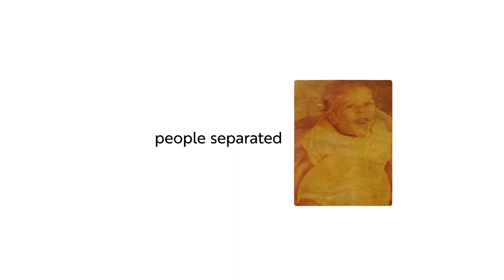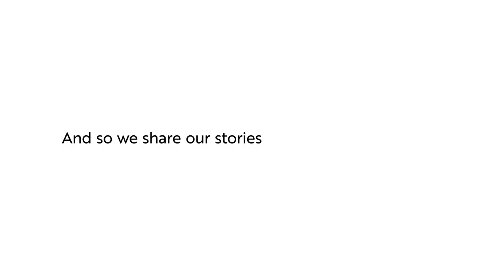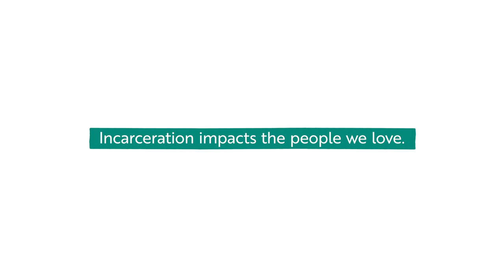Who does incarceration impact?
Impacts of Incarceration is a video series designed to educate, empower, and create meaningful change by sharing the stories, wisdom, and resilience of people impacted by incarceration.

The Pathfinder Network is a non-profit organization founded in 1993 to provide justice system-impacted individuals and families the tools and support they need to be safe and thrive in our communities. In 2022, we founded the PATHfinder Club, an arts-based support club for youth impacted by detention, deportation, and incarceration. Our clubs invite members to Pave a Trail of Hope through art, expression, and community with support from staff with lived experience and wraparound support services.

In collaboration with Good Pictures a video production company dedicated to social good, and executive producer Amy Friedman The Pathfinder Network is proud to present this free video library. Impacts of Incarceration aims to offer wisdom and guidance, while eliminating shame and stigma connected to mass incarceration.

Impacted individuals often feel unsafe disclosing their experiences with the criminal legal system as they risk shaming and stigma. This is why people often are surprised to learn that 1 in 14 children in the United States has a parent who is or has been incarcerated and how that experience ripples through families and communities. Those impacted often experience depression, anxiety, addiction, isolation, fear of connection, confusion, interpersonal bullying, anger, and mistrust, but they are also resilient and powerful with much wisdom to share.

The library features interviews covering key topics. Interviewees include individuals who grew up with an incarcerated loved one, those who have been incarcerated, and those working with individuals and families impacted by incarceration. It is available, free of charge, to anyone seeking support, connection, guidance, and wisdom.

Production Company: Good Pictures (@goodpicturesco)

Executive Producer: Amy Friedman
Director & Producer: Andy Langdon

Director of Photography: Justin Lee
1st Assistant Camera: Austin Aguilar
Gaffer: Zan Cullen
Grip: Ash Bhasin
Production Sound: Gray Morgan
BTS & Stills Photographer: Devon Wycoff
Production Assistant: Nareh Dovlatyan
Production Assistant: Joy Chukwudi

Editor: Laura Kulik
Colorist: Jordan Mena
Motion Design: Sam Booker
Sound Design: MelodyGun Sound Studios

This video library is made possible thanks to Madge Woods.